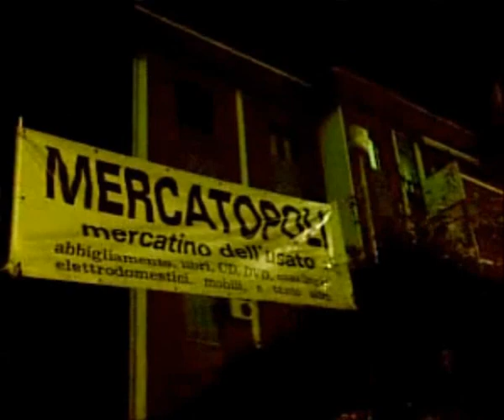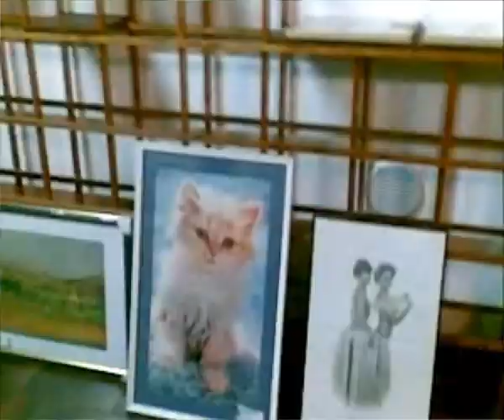Cagliari, l'usato va di moda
Cagliari, 30 dicembre 2009 (Pirri)
In via Riva villasanta 230 si trova il mercatino dell'usato "mercatopoli". Non si tratta del solito mercatino impolverato e disordinato ma la merce è pulita, ben esposta e classificata in reparti precisi: abbigliamento, accessori, elettrodomestici ect. Mercatopoli perlopiù vive con la merce che portano i privati, gli articoli rimangono esposti gratis per tre mesi, la vendita porta un entrata pari al 50 % del prezzo stabilito. Se l'articolo resta invenduto il cliente può riprenderselo o donarlo in beneficenza alle varie associazioni che collaborano con mercatopoli.